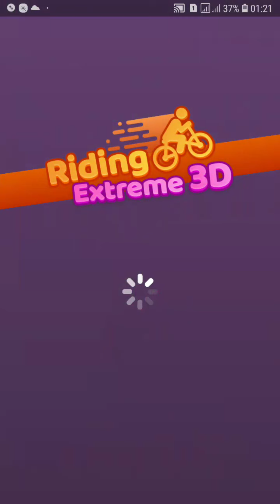it's too hard but fun to play/ extreme riding 3D